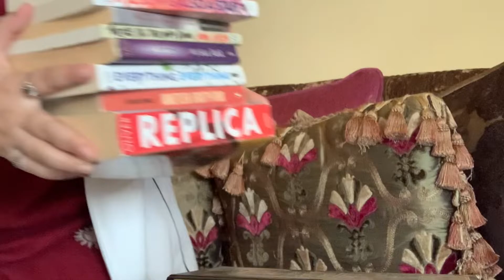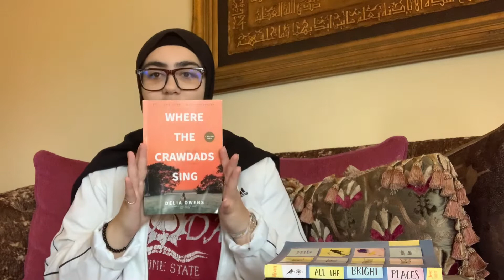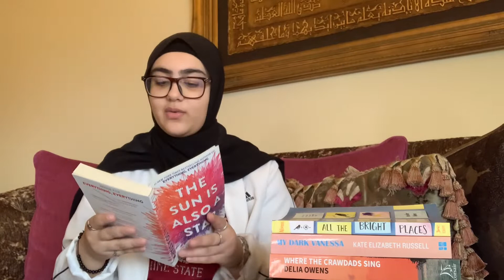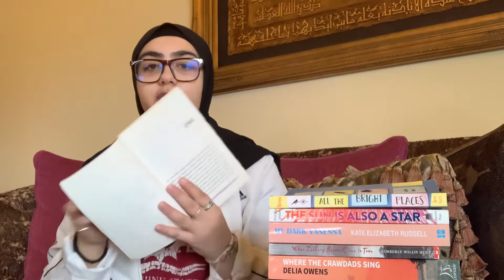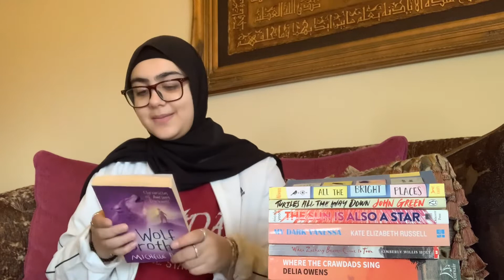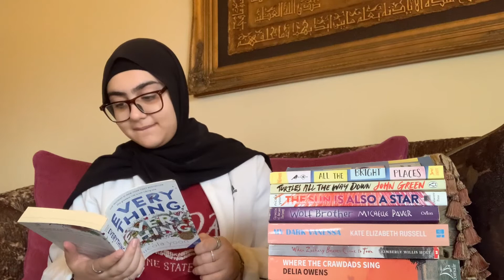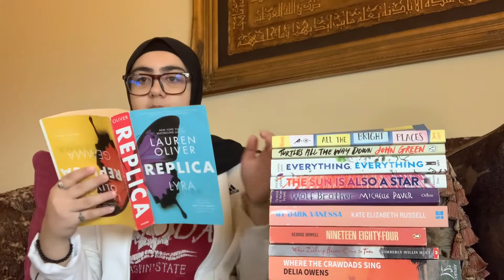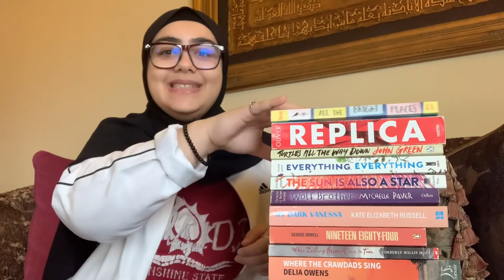رتبت الكتب حسب قوة جذب أول جملة فيهن📚